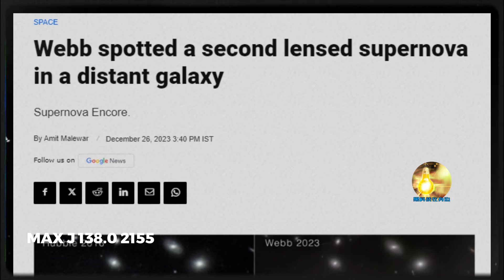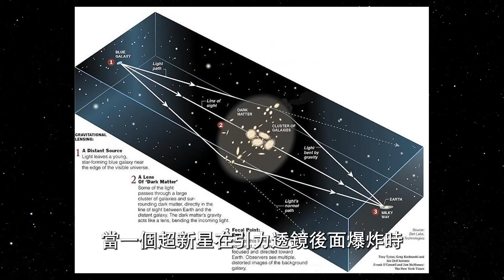宇宙大事件！詹姆斯·韋伯太空望遠鏡顛覆認知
在2023年11月，韋伯望遠鏡發現了一個名為MACS J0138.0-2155的巨大星系團。借助愛因斯坦首次預言的引力透鏡效應，名為MRG-M0138的遙遠星系似乎被這個星系團的強大引力扭曲了。引力透鏡不但扭曲、放大了遙遠的星系，還產生了五張不同的MRG-M0138圖像。